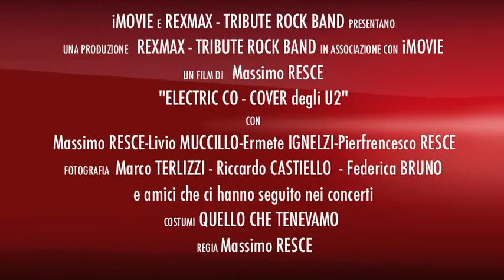REXMAX - Electric. Co (U2 Cover) - Live in Buonalbergo 2012-08-06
Voice: Massimo Resce;
Bass guitar: Livio Muccillo;
Drums: Ermete Ignelzi;
Electric guitar: Pierfrancesco Resce.

Rock live at Buonalbergo - 06 August 2012